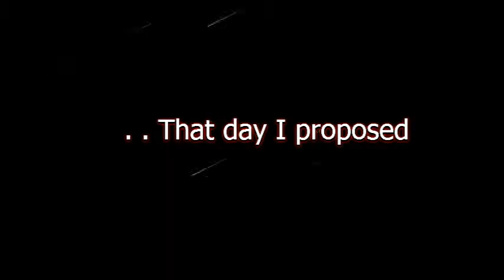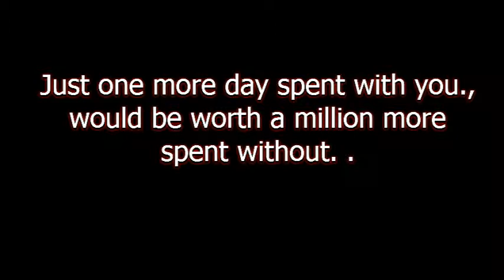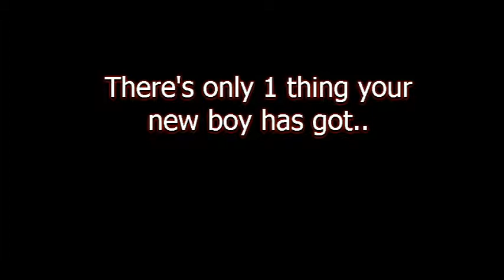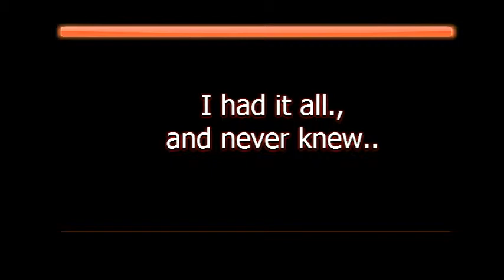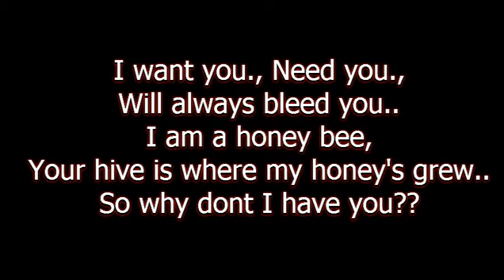Money comes (Money goes)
. . True love stays forever..